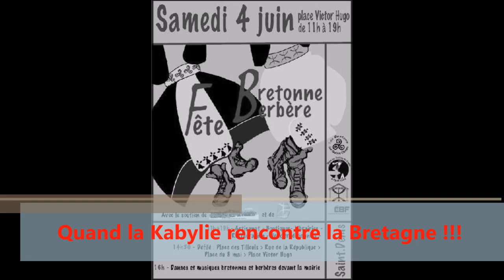"Quand la Kabylie rencontre la Bretagne"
Quand la Kabylie rencontre la Bretagne, quand 2 associations prônent les mêmes valeurs la défense de leur culture...